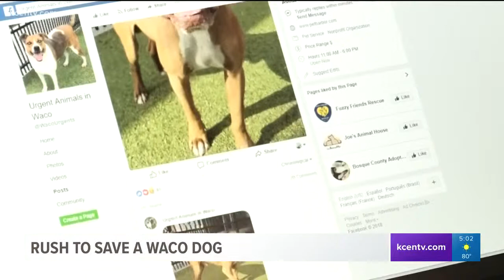Rush to save a Waco dog